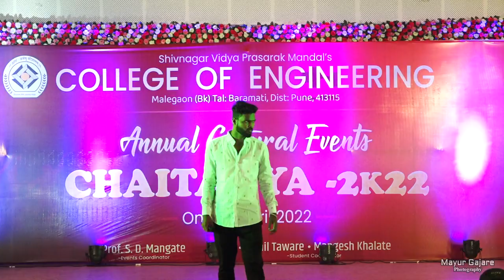Morya song @svpm college of engineering malegaon bk.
●MORYA MORYA SONG BY VINAYAK PAWAR
●CULTURAL EVENT (CHAITANYA-2K22) @ SVPM'S COLLEGE OF ENGINEERING MALEGAON BK.